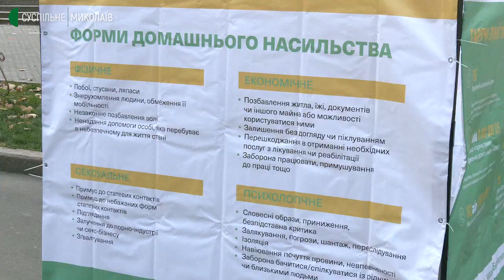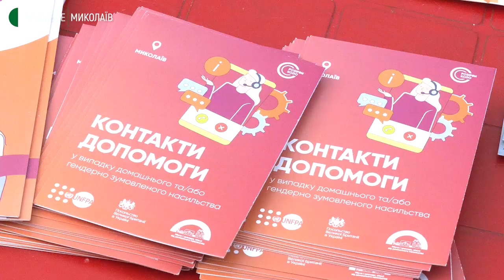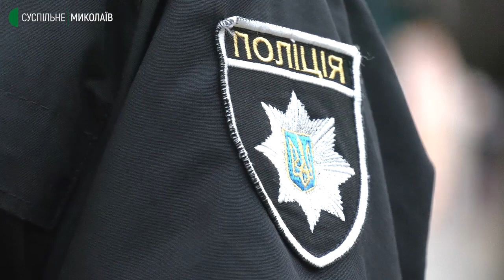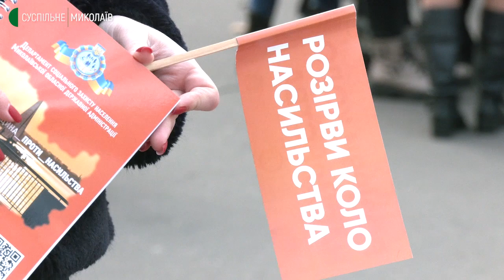У Миколаєві стартувала акція "16 днів проти насильства"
Написи на банері та заклики не боятися говорити про насильство. У Миколаєві триває акція «16 днів проти насильства».